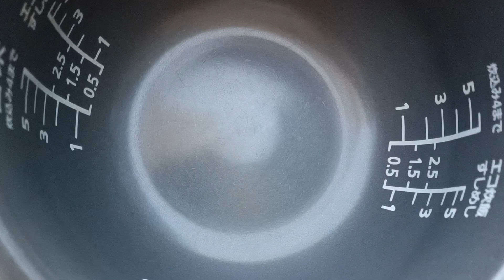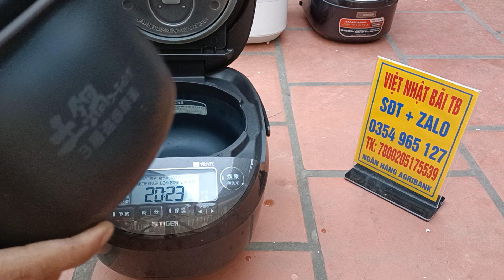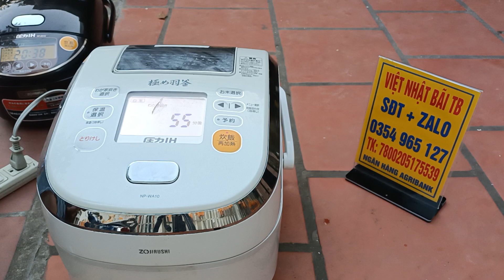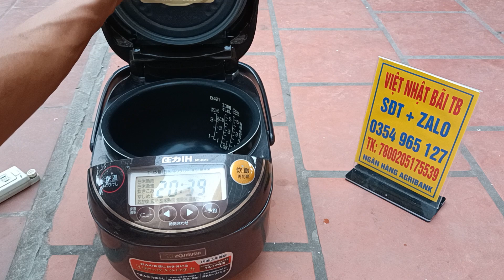nồi cơm điện kính mời các bác.video 24/07/22.việt nhật bãi TB.sđt.0354965127